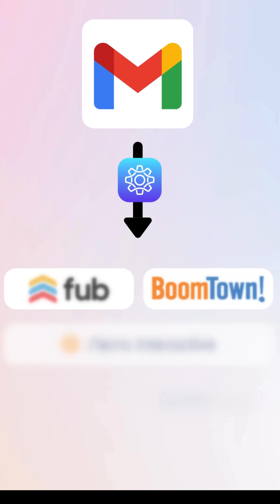Email Inbox to CRM: Auto Add/Update Leads Efficiently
🚀 Tired of juggling leads and emails? With our Gmail Extension, you can instantly add leads to your CRM directly from your inbox! Simplify your workflow, update statuses, and never lose track of a lead again. 💼✨

⏩ About Us 💻

Real Synch is revolutionizing real estate operations by streamlining workflow processes. We provide powerful automation software to simplify life for busy real estate brokers, agents, and their teams.

✔Integrate Your Tech Stack
✔Reduce Your Workload
✔Start Seeing The Big Picture

Book a FREE Tech consult with Scott or sign up for free!

Work in your CRM from your inbox with CBX Gmail Extension

Scott Sillari
Real Synch

🔔  Follow Us 🔔